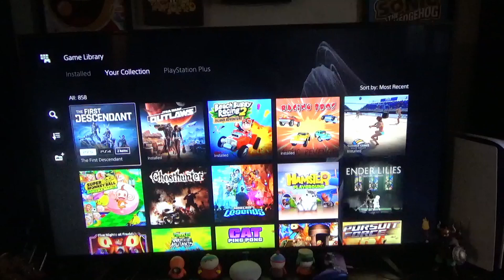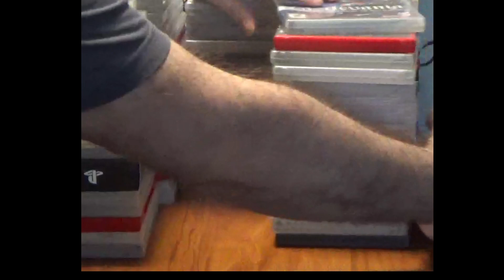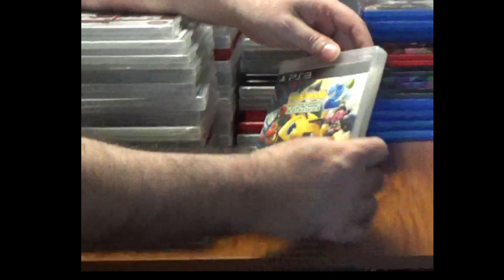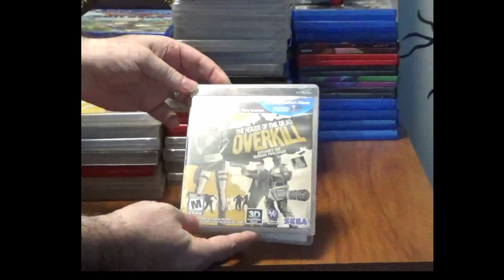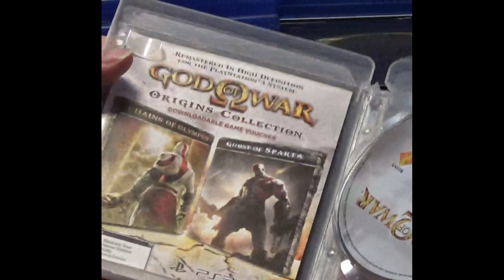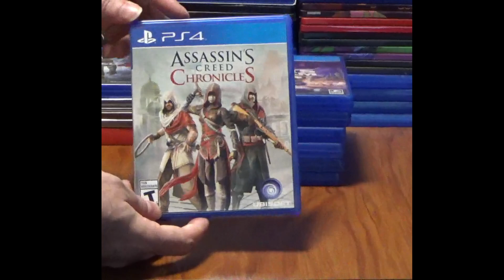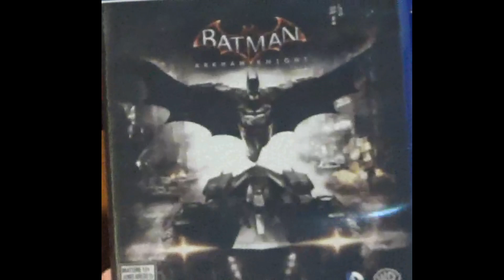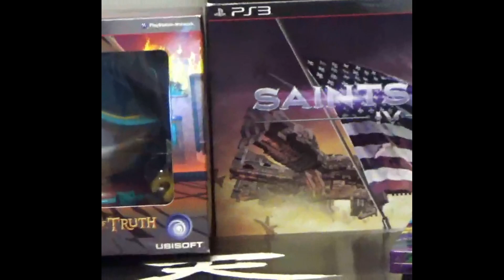Game Collection Part 3 (PS3, PS4)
We cover most of our PlayStation physical games and a bit of our digital.